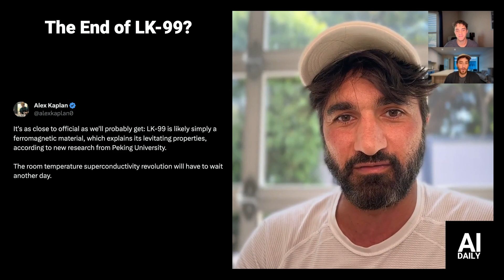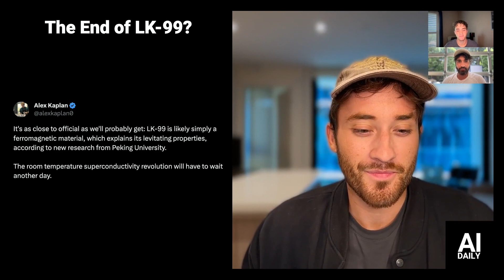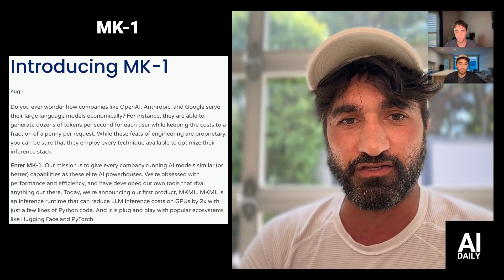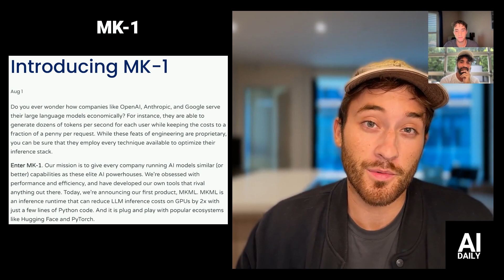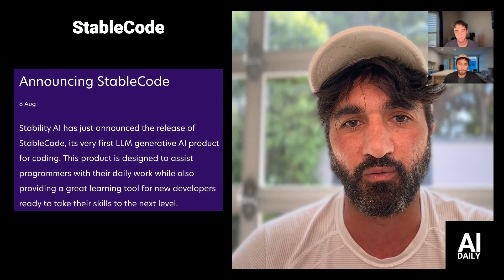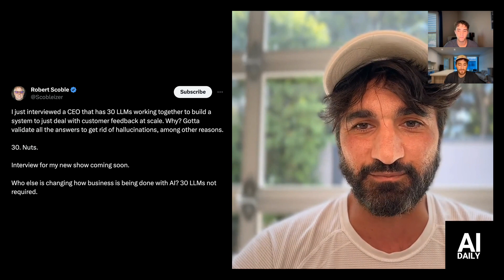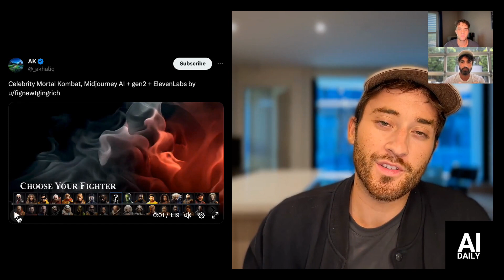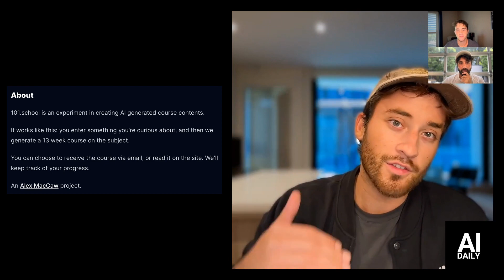End of LK-99? | MK-1 | StableCode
Welcome back to AI Daily! In this episode, we explore three intriguing stories in the world of AI and technology. First up, we discuss the possible end of LK-99, a ferromagnetic material that sparked excitement about superconductivity. Our second story delves into MK-1, a project aimed at enhancing the inference speed of language models. Lastly, we cover the launch of StableCode by Stable Diffusion. This coding model, boasting a 16,000 context window and 3 billion parameters, raises questions about its distinctiveness compared to other fine-tuned models.

⏳TIME STAMPS:
00:00 Intro
00:10 The End of LK99?
03:22 MK-1
06:30 StableCode
09:51 Robert Scoble Tweet
11:21 HuggingFace Supabase Integration
11:53 Midjourney/Runway Mortal Combat Video
12:17 101 School

🔗EPISODE LINKS